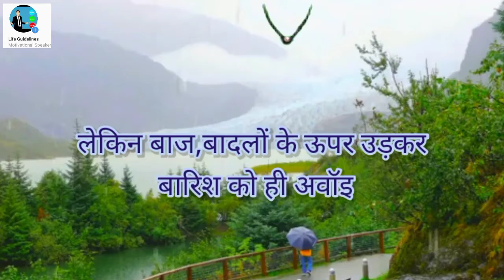motivational quotes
Life Guidelines
life guidelines

motivational quotes about life in marathi
c.s. lewis motivational quotes
e commerce motivational quotes
e.t motivational quotes
eazy e motivational quotes
ebook motivational quotes
quaid-e-azam motivational quotes
4-h motivational quotes
motivational quotes h
motivational quotes in hindi image
motivational quotes in hindi for life
j.k. rowling motivational quotes